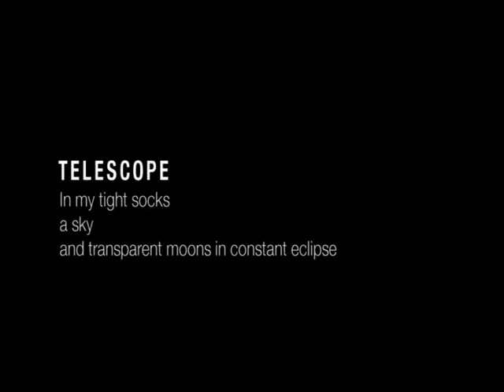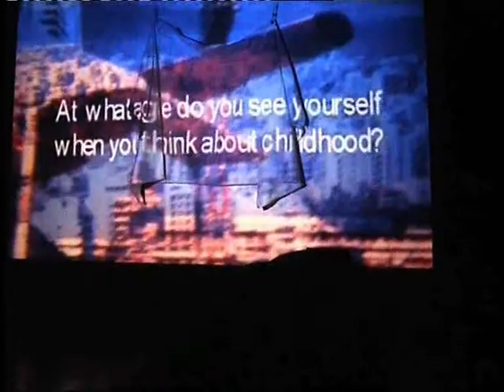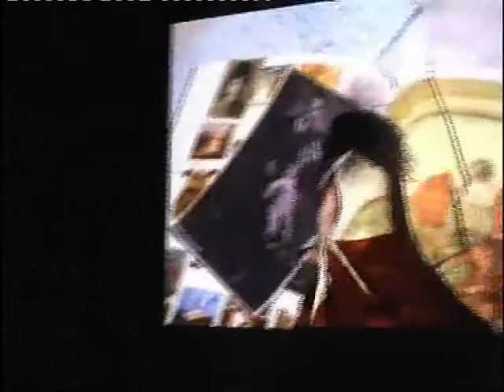Telescope.flv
A performance by Maya Zbib.